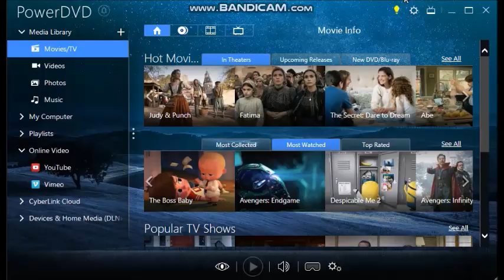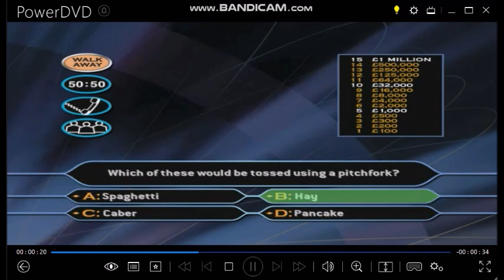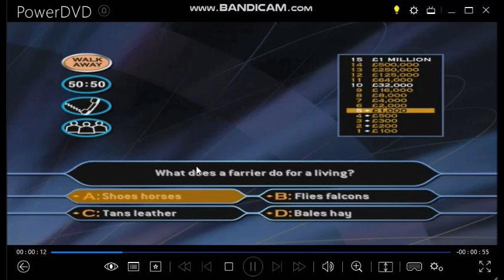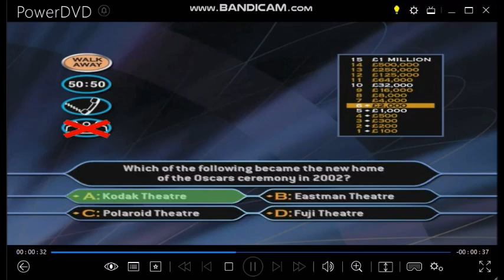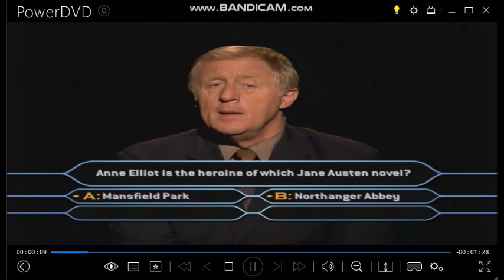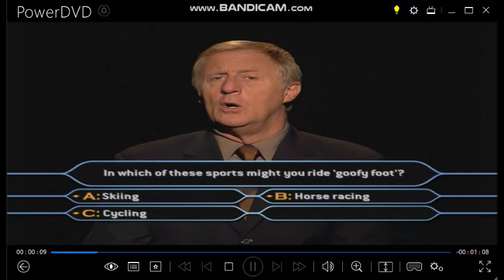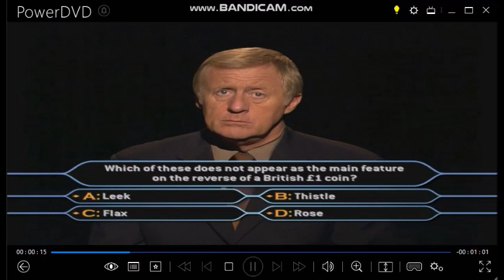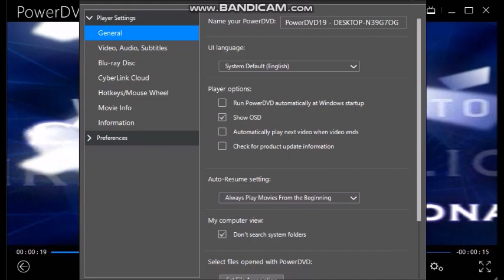WWTBAM 2nd Edition DVD Gameplay (Celebrity special) 6 of 30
Hello to you, and welcome to this special multiplayer DVD version of Who Wants To Be A Millionaire Celebrity special. Your chance to try your luck in that famous hot seat and compete against your family or friends to be the first to reach the magical million pound mark of your chosen charities. And a chance of course to win a family holiday to Universal Mediterranea. (VIEWERS COMPETITION HAS NOW BEEN CLOSED)
All you need to do now is use your DVD Remote control, move around the screens to make your any choices by using the Up, Down, Left, Right and the Enter button to confirm your answer and it really couldn't be easier! If you are ready, Let's play Who Wants To Be A Millionaire. Here are the rules and you are all familiar with them all by now:  You are 15 correct answers away from winning a virtual million in pounds and your chosen charity. As always you could walk away at anytime and if you do get stuck, you have the three vital lifelines for instance to help you along the way. Here is a 50/50, you can Phone-a-friend or of course you can Ask This Audience. All you have to do is to select the number of players and we can play the celebrity edition of Who Wants To Be A Millionaire?
Here is game 6 of 30 of the celebrity special of who wants to be a millionaire? 2nd edition DVD Game.
Like all special shows, the contestants will have to agree on their final answers and the use of those lifelines including:- ''Who do you think is gonna be as a Phone-A-Friend?'' That's all you need to know.
5-game winnings: (2ND EDITION) £5,000,000